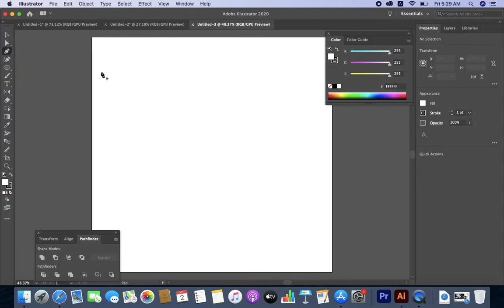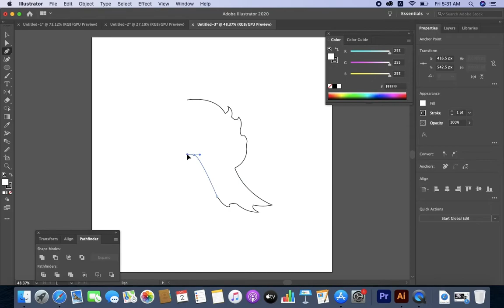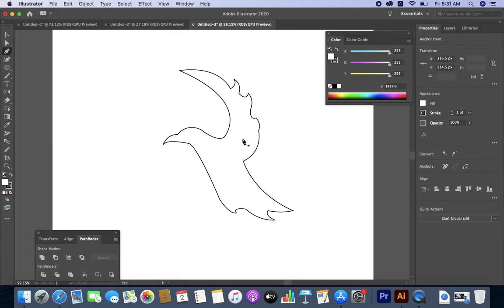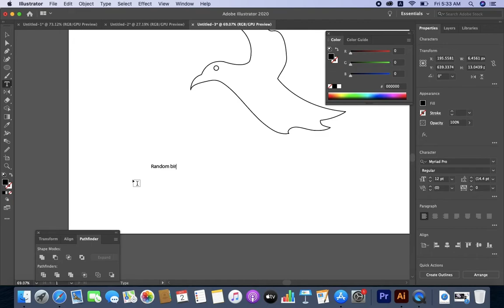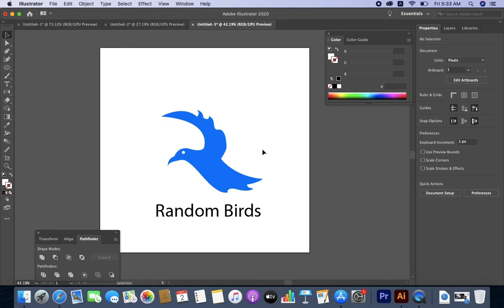R alphabet eagle logo || Make logo and earn money || make money on you tube tutorial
R alphabet eagle logo || Make logo and earn money || make money on you tube